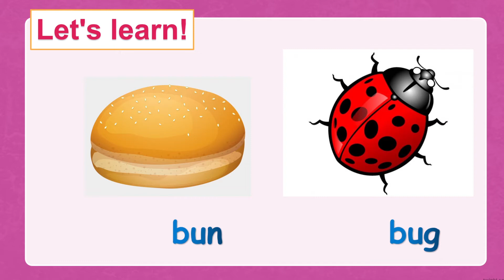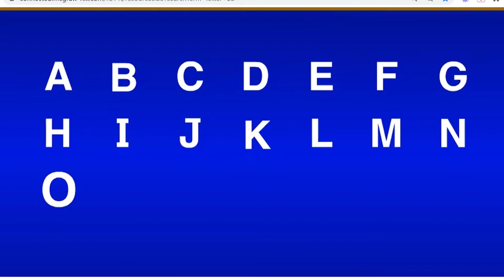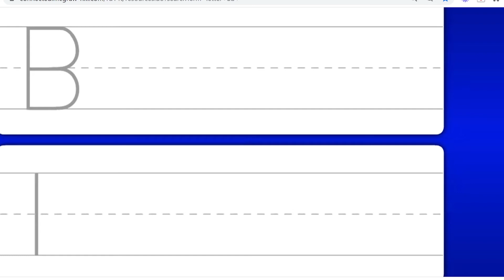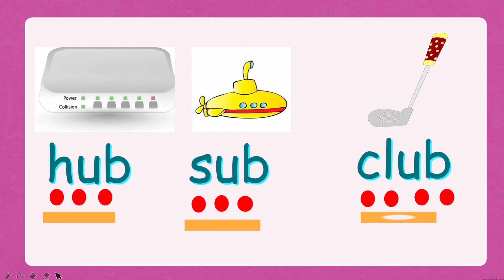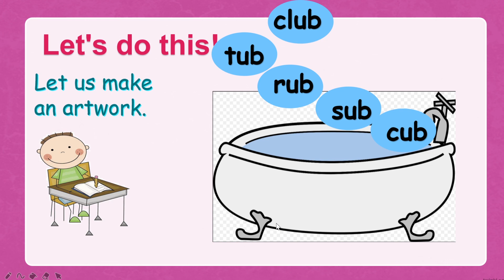Short 'u' words and Letter Bb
Hey, there ! Ms. Roe here! I am going to help you out read, learn, know all things that you have to in kindergarten! I hope that you like the video and those who are new to my channel... Just click on subscribe and join me in our fun-filled and exciting journey of teaching and learning.

Spread the love... Mwaaah!!

See you! Good luck and God bless!